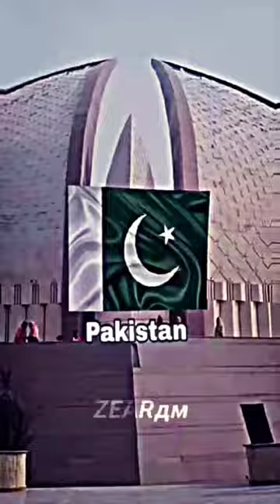Negara Negara yg ada di Dunia🌍♥️